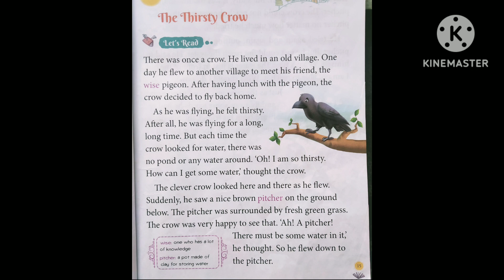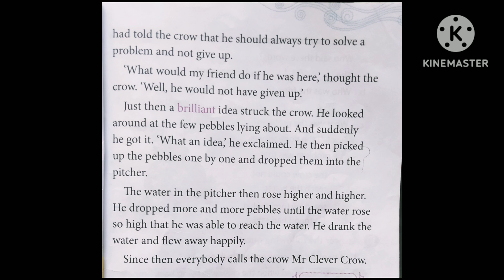THE THIRSTY CROW|kids english story